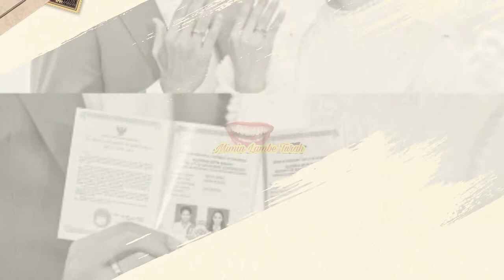SAH!!! 20 ARTIS MENIKAH TAHUN 2021, ADA YANG MENIKAH DIAM-DIAM DILUAR NEGRI